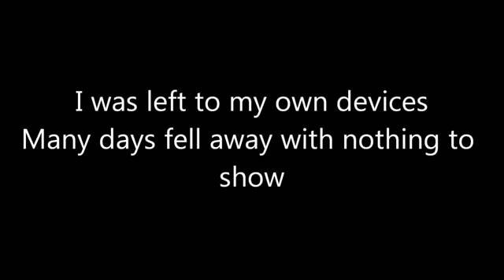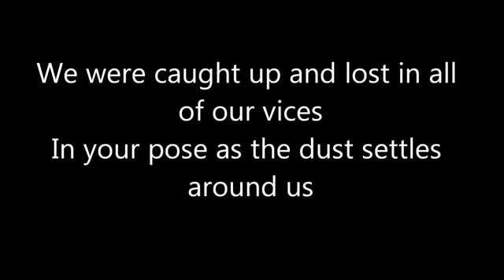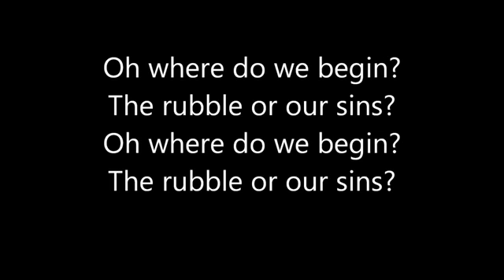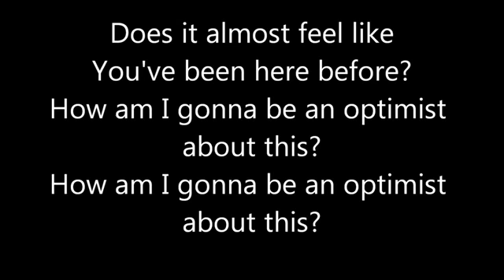Pompeii - Bastille (Lyrics)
What other song lyrics should i make for you and if you like my videos then dont forget to subscribe to this channel and go to my channel to see more lyric videos and challenges and more! :D